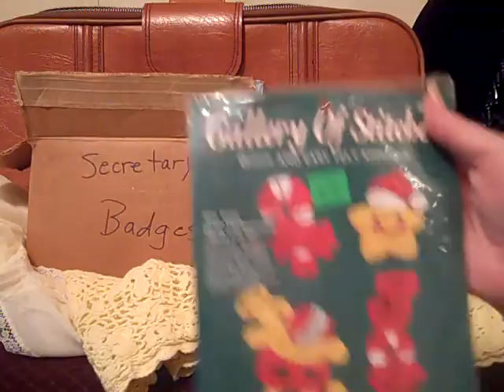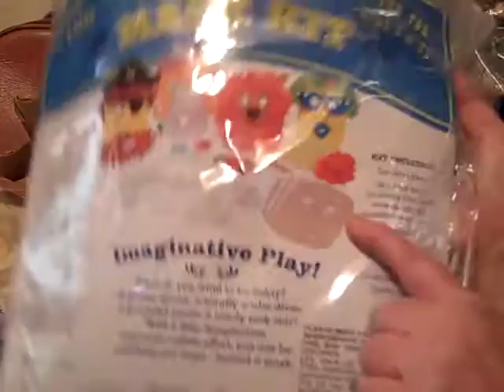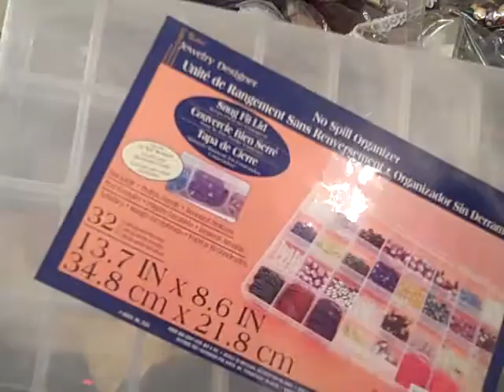Awesome Thrift Store Haul! The Luck Still Continues!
Hello My Crafty Friends! I said I wasn't going Thrifting anymore for a while but ended up going anyway! So glad I did because I found something awesome that I have always wanted one but when they were out the price was just to high for me to get! So the Thrift Store luck continues on!! Have a nice day! Hugs! Linda